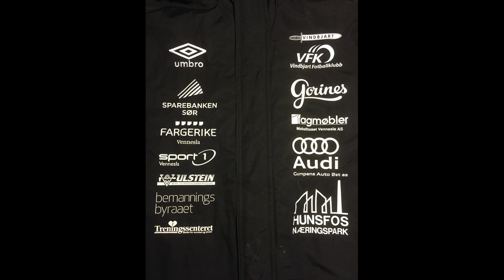VFK-Asker 0-0, Sammendrag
2.div. avd. 4